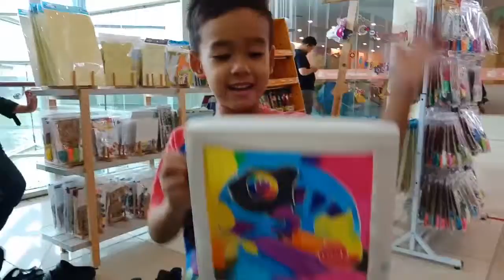Batik Painting With Unbelievable Art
Cashamaney doing batik Painting. Wow.. Unbelievable Art